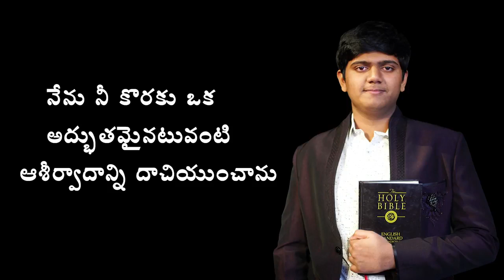Morning Time Blessing | Morning Promise | Shine Paul | Blessing Words | July 27th, 2021